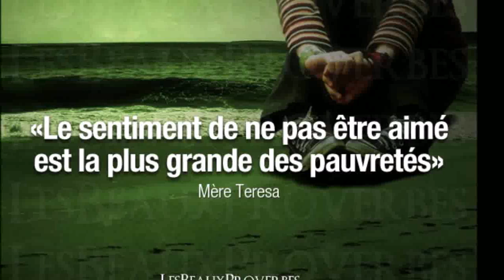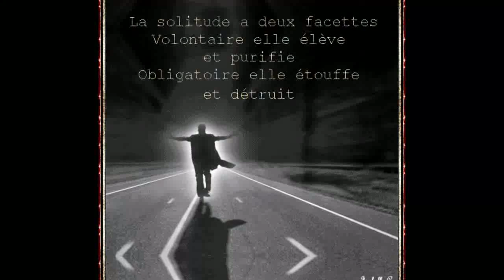Laura Pausini ♫ La Solitudine ♫ ♪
♫ Testi ♫

Marco, se ha marchado para no volver
El tren de la mañana llega ya sin él
Es solo un corazón con alma de metal
En esa niebla gris que envuelve la ciudad
Su banco está vacío, marco, sigue en mí
Le siento respirar, pienso que sigue aquí
Ni la distancia enorme puede dividir
Dos corazones y un solo latir
¡Quizás, si tú piensas en mi!
Si a nadie tú quieres hablar
Si tú te escondes como yo
Si huyes de todo y si te vas
Pronto a la cama sin cenar
Si aprietas fuerte contra ti
La almohada y te echas a llorar
Si tú no sabes cuánto mal
Te hará la soledad
Miro en mi diario tu fotografía
Con ojos de muchacho un poco tímido
Lo aprieto contra el pecho y me parece que
Estás aquí, entre inglés y matemáticas
Tu padre y sus consejos qué monotonía
Por causa del trabajo y otras tonterías
Te ha llevado lejos sin contar contigo
Te ha dicho: "un día lo comprenderás"
Con los amigos de veras
Tratando solo de olvidar
No es nada fácil la verdad
En clase ya no puedo más
Y por las tardes es peor
No tengo ganas de estudiar
Por ti, mi pensamiento va
¡Es imposible, dividir así
La vida de los dos!
Por eso espérame, cariño mío
Conserva la ilusión
La soledad entre los dos
Este silencio en mi interior
Esa inquietud de ver pasar así
La vida sin tu amor
Por eso espérame, porque
Esto no puede suceder
Es imposible separar así
La historia de los dos
Oh, oh-oh-oh-oh
Oh, oh-oh-oh
¡La soledad!